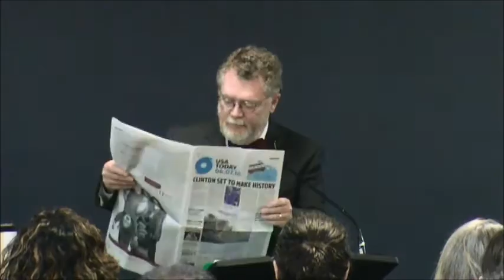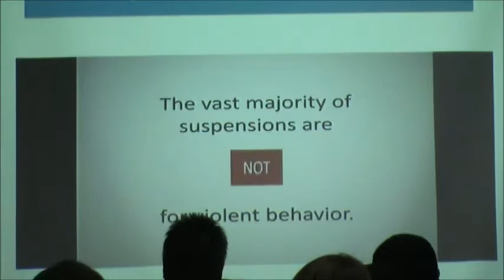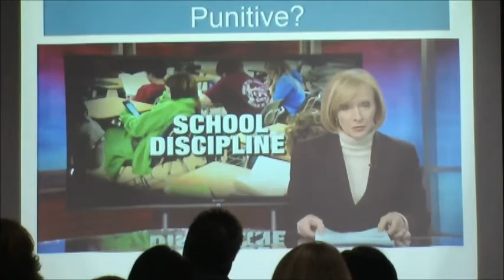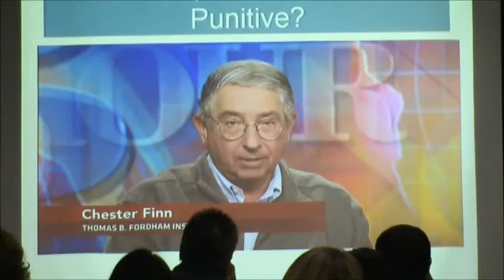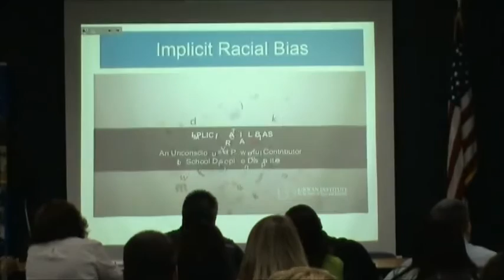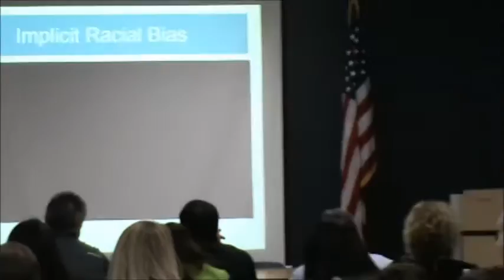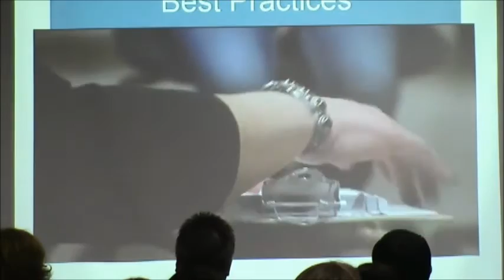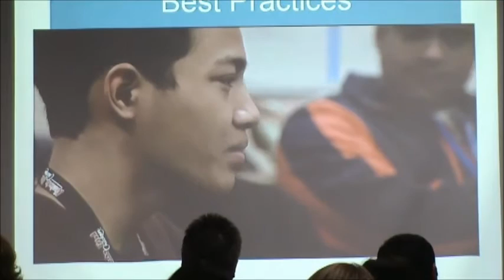Rethink Discipline: Implementing Restorative Practices Part I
June 7, 2016 Dr. Tom Cavanagh, Keynote address